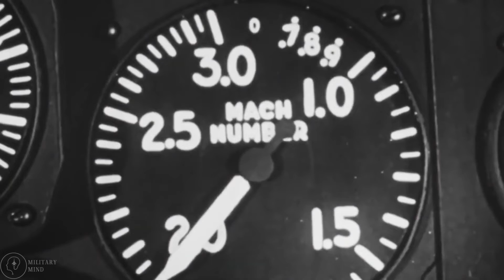Top 10 Fastest Fighter Jets Ever | 2023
In this video we show you the top 10 fastest fighter jets made in history.